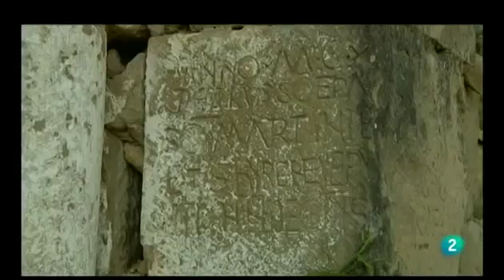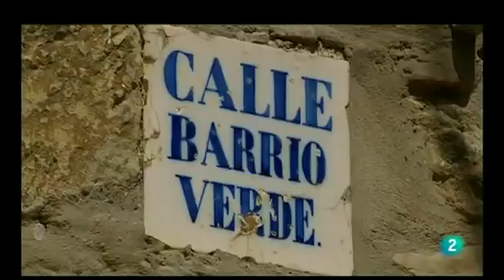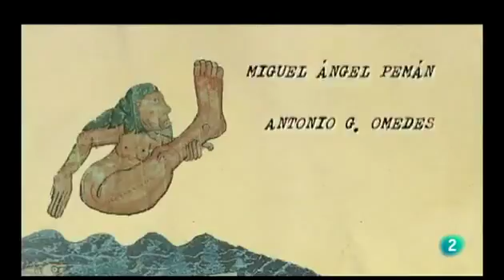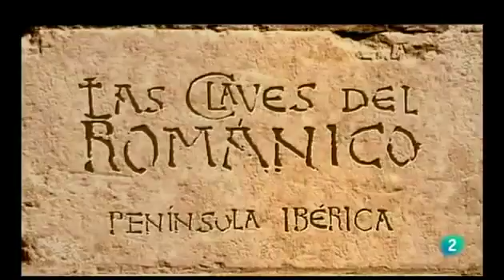Las claves del Románico II - 09 Las Cinco Villas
historia.

historia. | TIEMPO DE VIAJAR (09/03/2014). Barranco de las cinco villas (Ávila) Paseando por las Cinco Villas, por el medievo donde quedaron dormidas para que el tiempo las olvidase. Pueblitos.

 | TIEMPO DE VIAJAR (09/03/2014). Barranco de las cinco villas (Ávila)

UNCASTILLO Localidad de la provincia de Zaragoza situada en la Depresión del Ebro, entre los ríos Riguel, afluente del Arba, y Cadenas. Uncastillo es una villa de origen militar de la que.